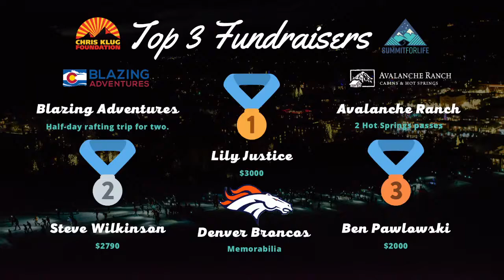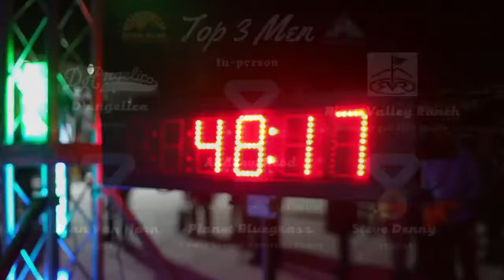16th Annual Summit For Life 2021 - Post Race Show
Join us as we recap our 2021 Summit For Life, we look at the highlights of the event and what it means to the Chris Klug Foundation! We honor our two Bounce Back Give Back Award winners as well as our Michael Wells award recipient. The 2021 Summit For Life winners will be announced, along with a huge thank you to all our partners and many more!